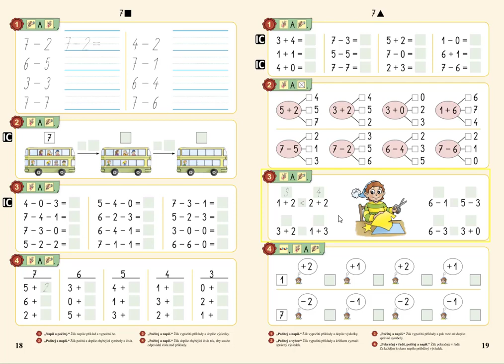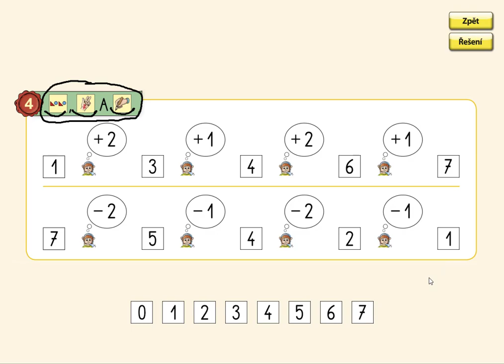Pamětné počítání v oboru 0 až 7, MATÝSKOVA MATEMATIKA 2. DÍL - POČÍTÁME DO DESETI, str. 19, cv.4